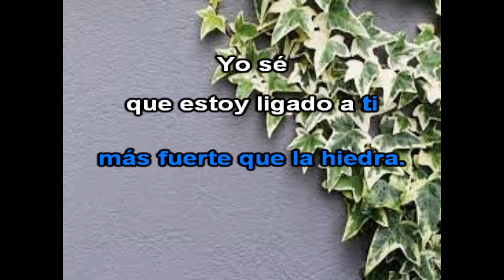La yedra (Ben Molar) DEMO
La yedra
Autor; Ben Molar